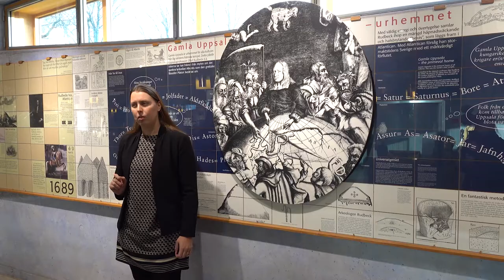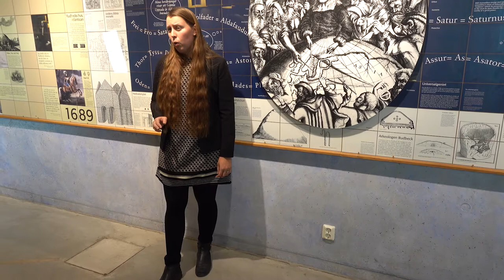MYTFAKTA avsnitt 6: Olof Rudbeck och Atlantica del 1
Äntligen är vår Webserie Mytfakta tillbaka med ett nytt avsnitt!

Det är det första av två avsnitt som kommer att handla om vetenskapsmannen Olof Rudbeck och hans lite knasiga teorier om Gamla Uppsala som huvudstad i det sjunkna sagolandet Atlantis. I första delen kommer vi stifta lite närmre bekantskap med det självutnämnda universalgeniet Olof Rudbeck.